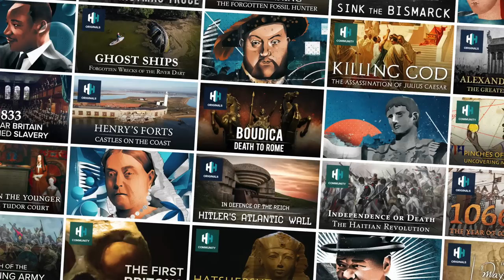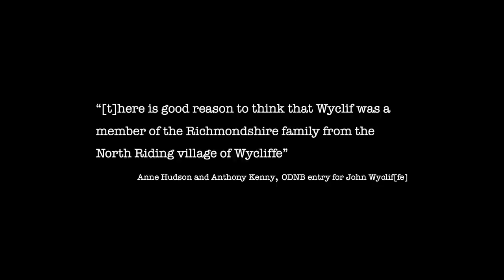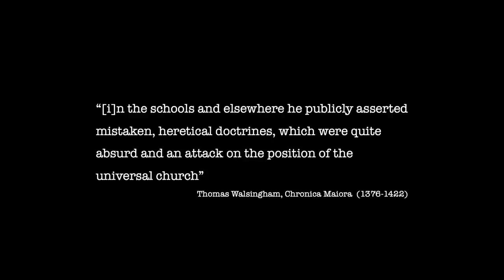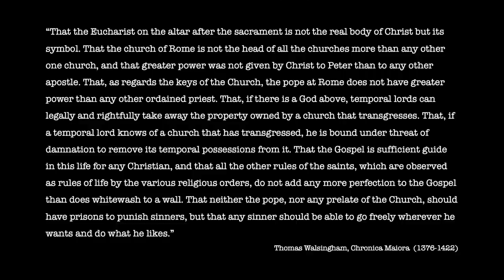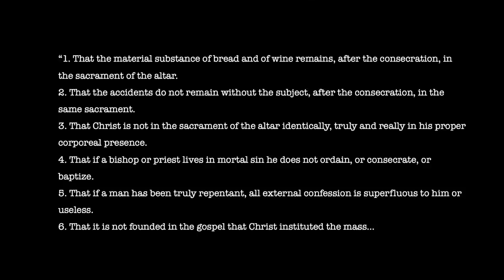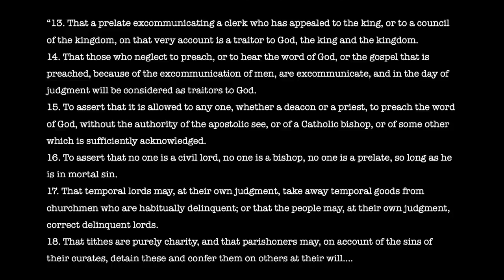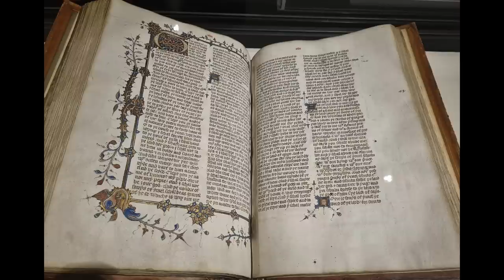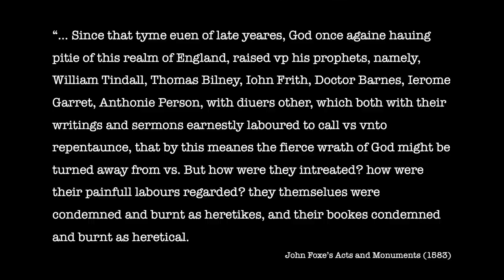The Roots of Reformation: John Wycliffe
CORRECTION: The individual who oversaw the desecration of Wycliffe’s remains was the Bishop of Lincoln not (as I said) the Bishop of London.

Today we’re exploring the life and legacy of John Wycliffe, sometimes called “the Morningstar of the Reformation”…

Images (from Wikimedia Commons, unless otherwise stated):

Portrait of John Wycliffe by Thomas Kirkby (c.1828). Held by Balliol College.

An illuminated manuscript miniature of Edward III of England. From the 1430 Bruges Garter Book made by William Bruges (1375–1450), first Garter King of Arms, British Library, Stowe 594 ff. 7v.

Portrait of John of Gaunt by an unknown artist (c.1593). Held in a private collection.

Old St Paul's Cathedral in London from Early Christian Architecture by Francis Bond (1913). From a Copy, in the possession of Mr. Crace, Esq., of the earliest known view of London, taken by Van der Wyngarde for Philip II. of Spain. (Signed W.H. Prior, Typographic Etching Co., Pub. c.1875).

Coronation of Richard II aged ten in 1377, from the Recueil des croniques of Jean de Wavrin (15th century). Held by the British Library, London.

Richard II meeting with the rebels of the Peasants' Revolt of 1381 from Jean Froissart, Chroniques (between 1401 and 1500). Held by the Bibliothèque nationale de France.

An illustration of the priest John Ball ("Jehã Balle") on a horse encouraging Wat Tyler's rebels ("Waultre le tieulier") of 1381, from a ca. 1470 manuscript of Jean Froissart's Chronicles in the British Library. Detail of British Library manuscript "Royal 18 E. I f.165v" as scanned

Photograph of “Wycliffe’s Bible” on display in the British Library, taken in 2021 by Coldupnorth

Woodcut showing the desecration of Wycliffe’s remains from John Foxe’s Acts and Monuments.

Quoted texts:

Anne Hudson and Anthony Kenny, ODNB entry for John Wyclif[fe]

Thomas Walsingham, Chronica Maiora (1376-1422)

Medieval Sourcebook:
Pope Gregory XI : The Condemnation of Wycliffe 1382 and Wycliffe's Reply, 1384

Henry Knighton's Chronicon (14th century)

John Foxe’s Acts and Monuments (1583)